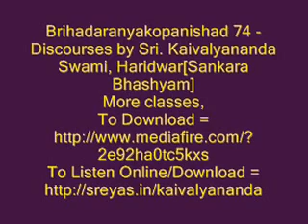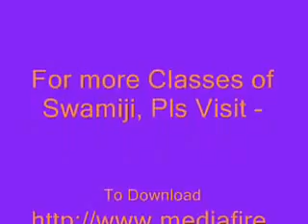Brihadaranyakopanishad 74 - Discourses by Sri. Kaivalyananda Swami, Haridwar [Sankara Bhashyam]